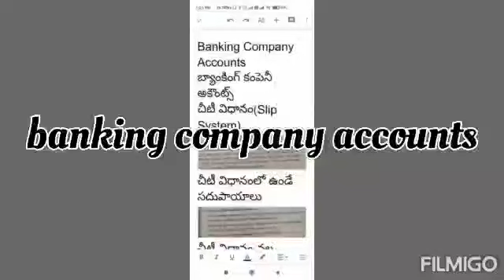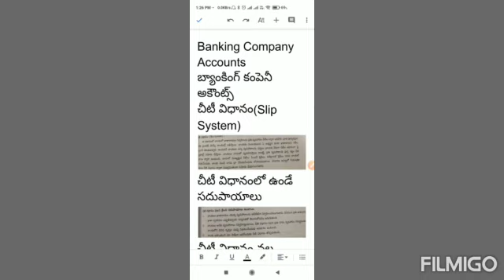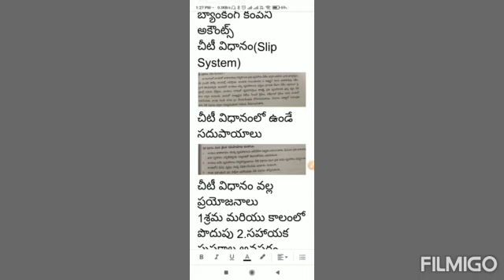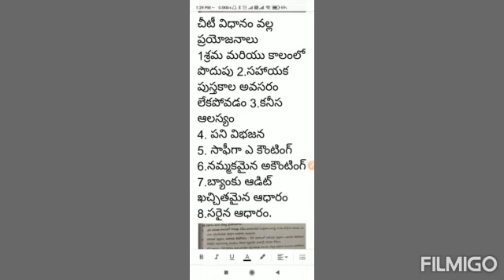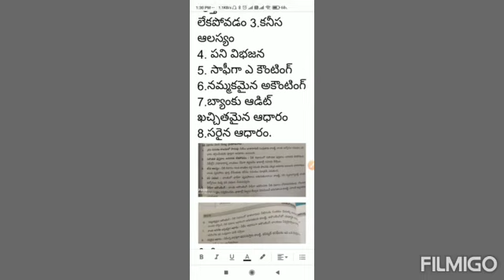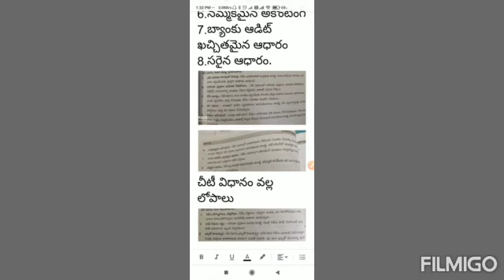Banking Company Accounts- Slip System - II B COM-IV SEM-GENERAL